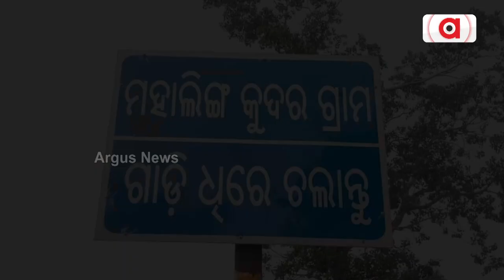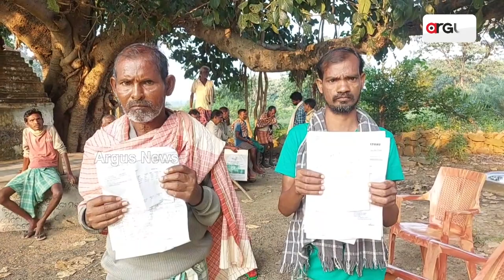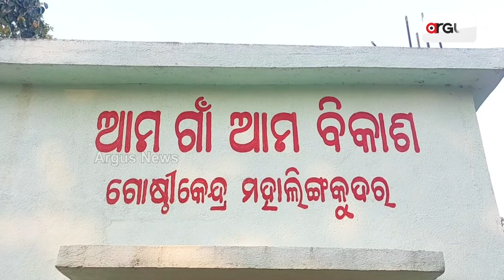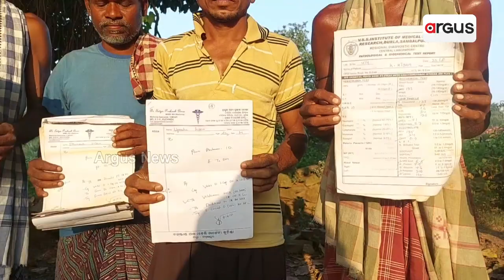40 Die Of Kidney Disease In Village Of Sambalpur, No Action Taken By Odisha Govt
40 Die Of Kidney Disease In Village Of Sambalpur, No Action Taken By Odisha Govt.